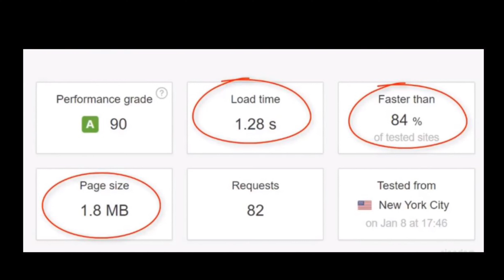Optimise Wordpress Database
Optimise Wordpress Database If you are looking for Optimise Wordpress Database, then watch this video to learn everything you need to know about Optimise Wordpress Database